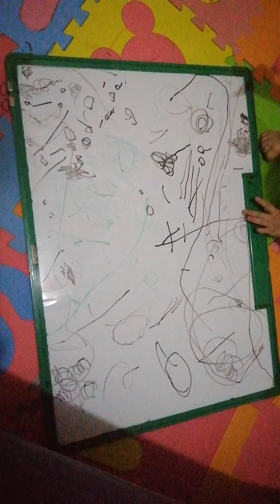❤️BABY MM KO❤️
Very good ANAK KO😘❤️🙏